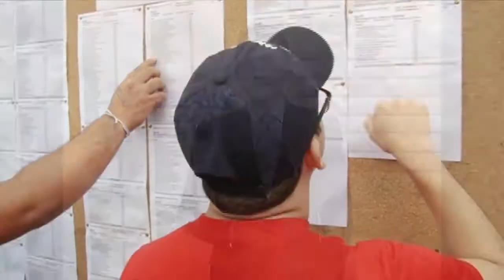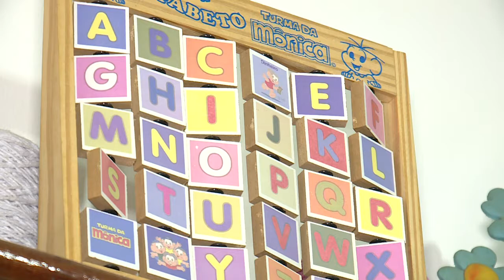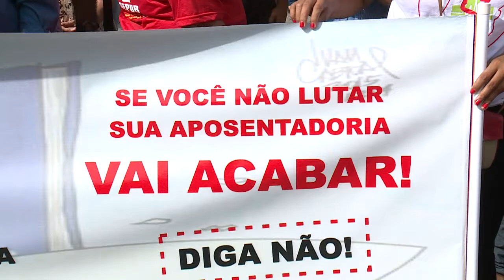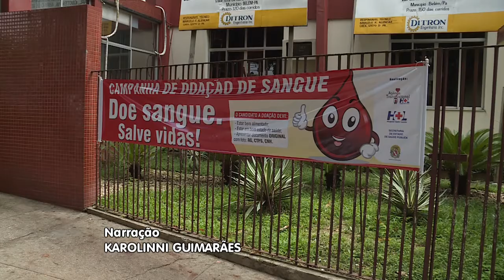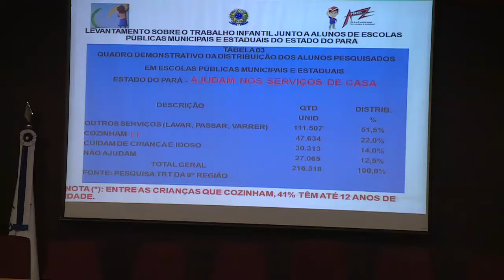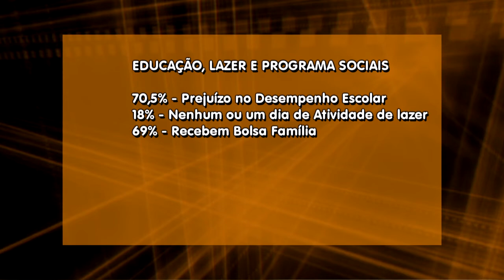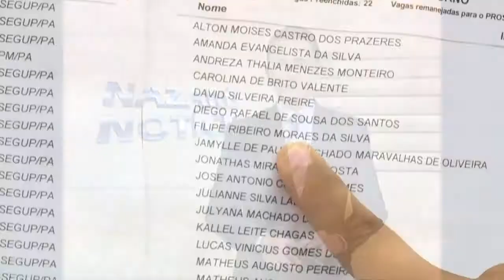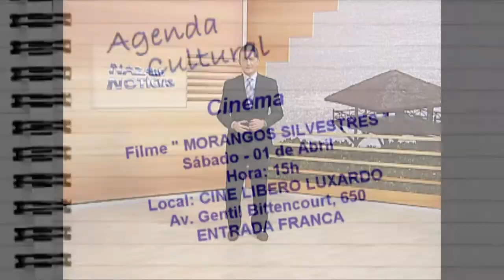Nazaré Notícias - 31/03/2017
Veja nesta edição:

- O processo para conseguir adotar uma criança ou adolescente no Pará;

- Hemopa está com baixa de 40% no estoque de sangue;

- Os números do trabalho infantil no Pará;

- Mesmo em tempos de crise mercado da beleza se mantém em alta;

- UEPA divulga quinta lista de repescagem do vestibualar 2017;

- E no bate-papo de hoje vamos celebrar os 20 anos da orquestra do Theatro do Paz;